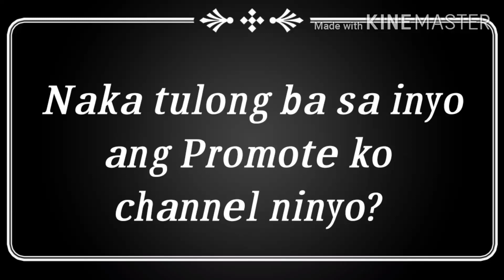Katanungan ngayong araw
pagandahan ng sagot mga kapatid